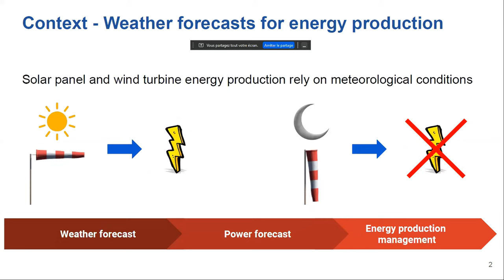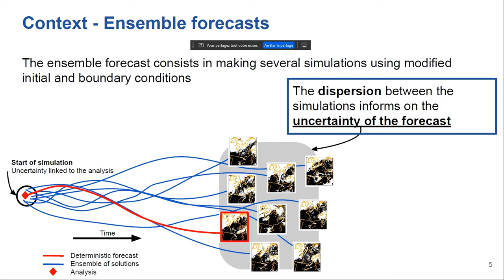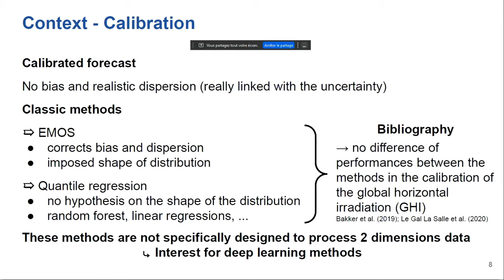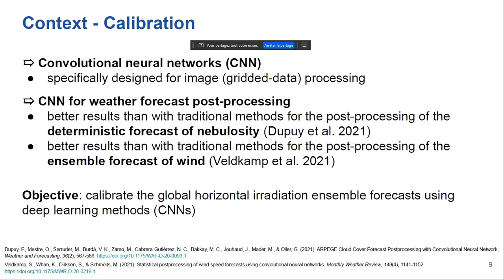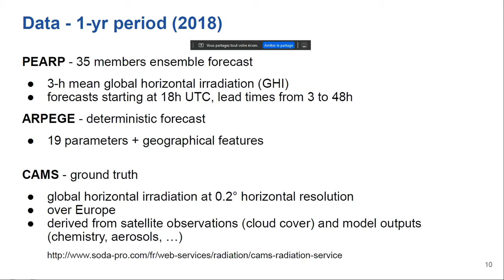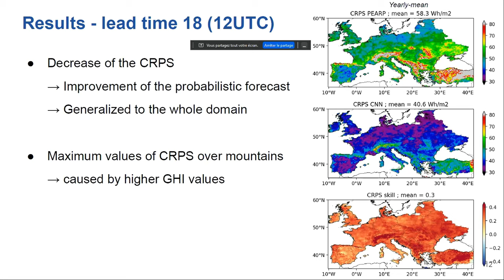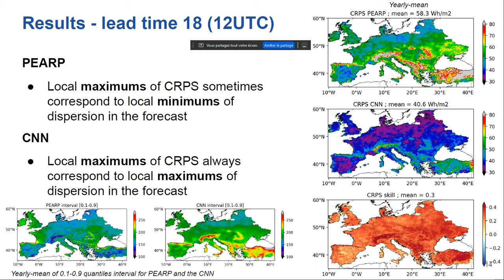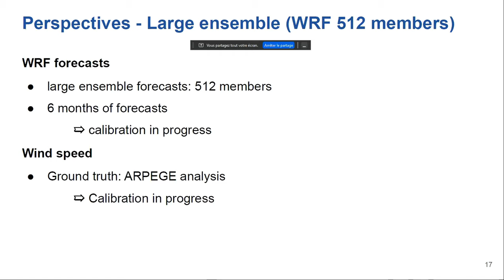EoCoE consortium meeting - Florian Dupuy (Meteo France)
Calibration of ensemble forecasts using convolutional neural networks

On June 14, 15 & 16, 2021, the EoCoE consortium held a general meeting to assess the project's progress and highlight its greatest achievements. This meeting entailed eighteen scientific talks, covering most aspects of EoCoE, and discussions on the project's future.
This video is the scientific talk, given by Florian Dupuy (Météo France), on the calibration of ensemble forecasts using convolutional neural networks.